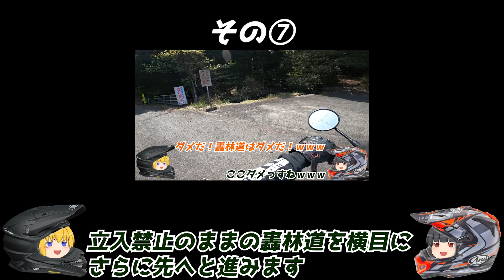久しぶりに訪れた林道の探索を始めるTF団！分かれ道を進んだ先でTの様子が…(モトブログ セロー250 林道 ツーリング 福岡県豊前市方面探索編5 その⑧)